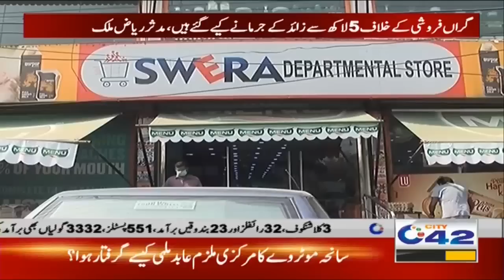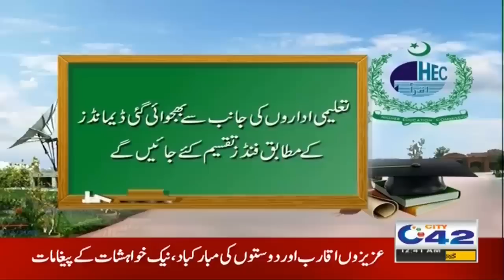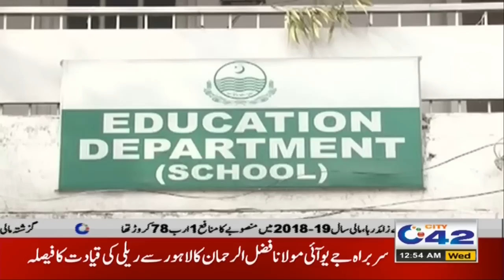12am News Bulletin | 14 Oct 2020 | City42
12am News Bulletin | 14 Oct 2020 | City42